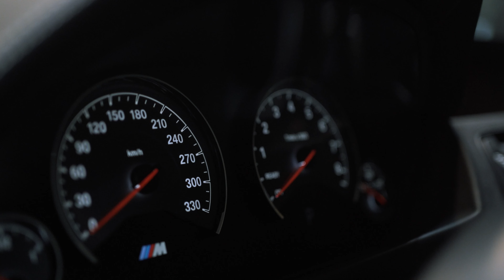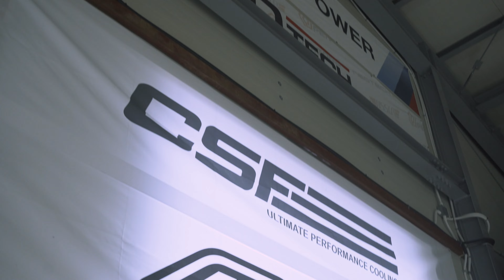Basic Performance V-log Prologue. I 4K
Basic Performance V-log Prologue.
베이직 퍼포먼스 V-log 프롤로그.